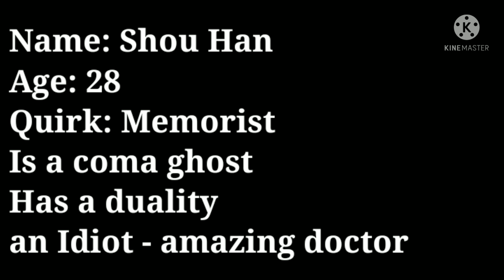| Bakugou stay with his past life & future life for 24 hours | original | pt. 2 | GC challenge |